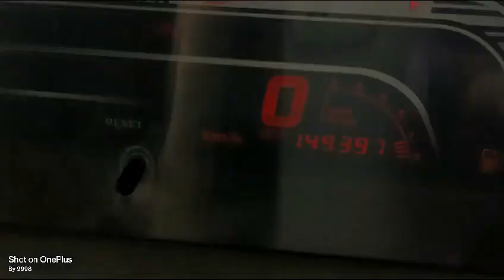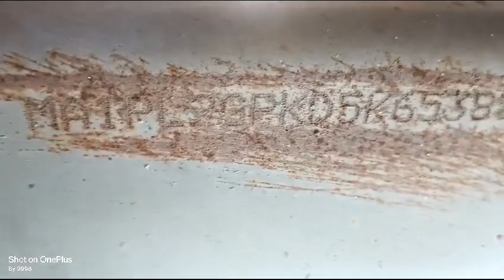Mahindra Bolero DI 2013